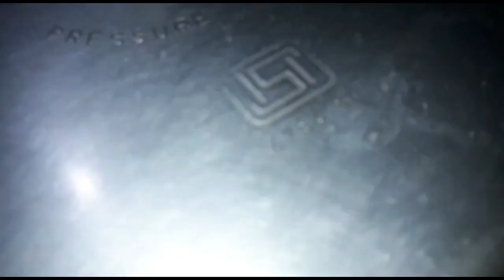Hyderabadi Haleem Recipe || Ramdaan Special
Haleem is most trending recipe in Hyderabad made in many occasions which is delicious n nutritious.It is commonly used in Ramdaan.If you my recipe Subscribe my channel and hit the bell icon

Ingredients

all spices powder ( gram masala powder)1½ tsp
tailed black pepper powder ¼ tsp
salt 2½ tsp
lemon 2
oats 250 gram